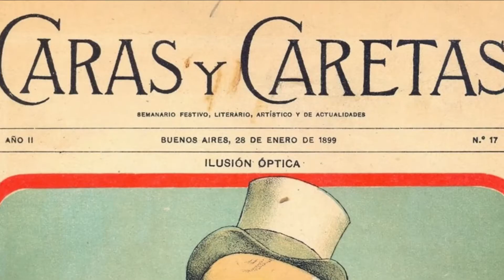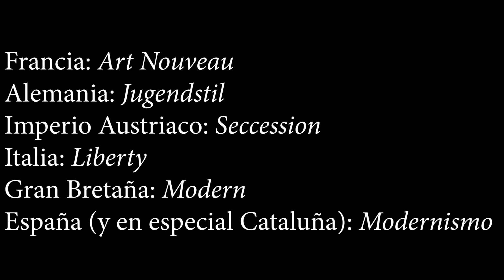Arte Argentino: Arquitectura Modernista. Desde el Beaux Arts hasta el Art Decó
A partir de 1880, la arquitectura empezó a tener un rol cada vez más importante, en el desarrollo económico y urbanístico,. Al mismo tiempo, surgieron varios estilos arquitectónicos, con los que se construyeron grandes edificios como el Palacio de Aguas Corrientes, el Palacio Errázuriz, el Palacio Barolo, el Edificio Otto Wulff, el Teatro Colón, el Palacio Cabanellas, entre otros.